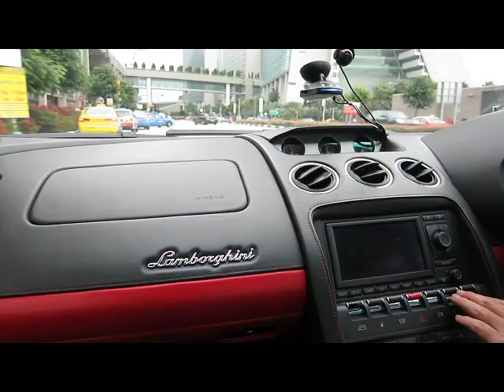Larini Lamborghini Gallardo Spyder Ride Through Singapore City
I film parts of an awesome ride in a black Lamborghini Gallardo Spyder with a Larini exhaust around Singapore's Formula 1 route.